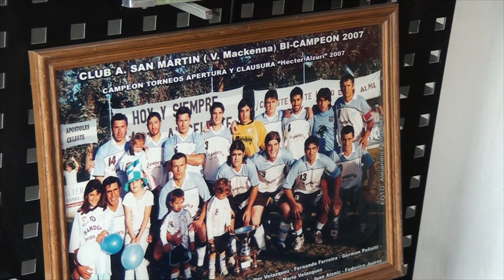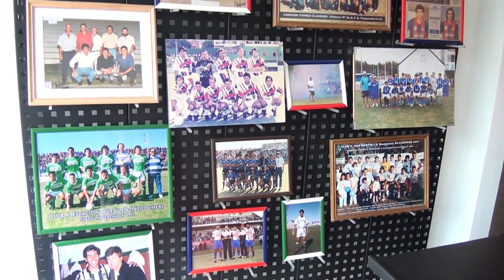WALTER ABBONA DT DE FUTBOL EL BAR